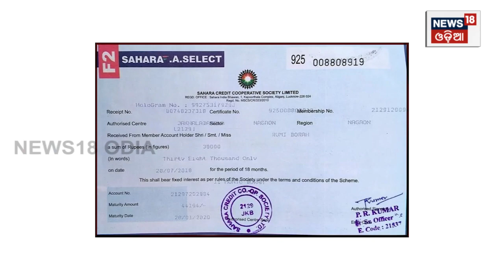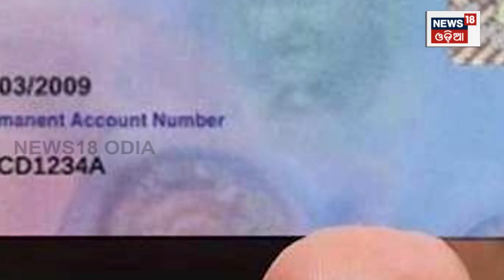ଆସିଲା ନିର୍ଦ୍ଦେଶ, ବୁଡ଼ିଯାଇଥିବା ଟଙ୍କା ଫେରିପାଇବେ | Amit Shah On Sahara Refund | Chit Fund | Odia News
a refund portal for deposits in Sahara Group's cooperative societies, Union Minister Amit Shah announced that a portal will help five lakh investors.